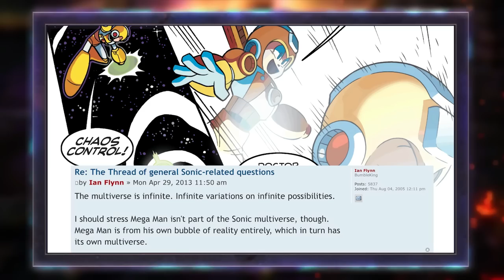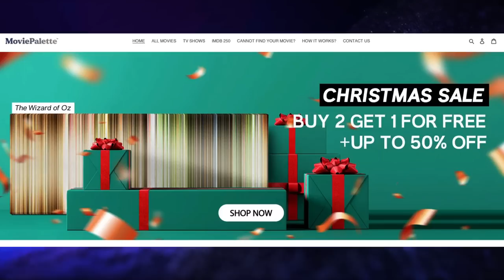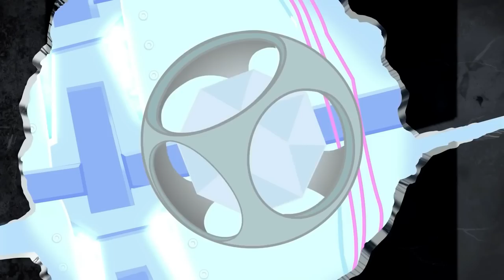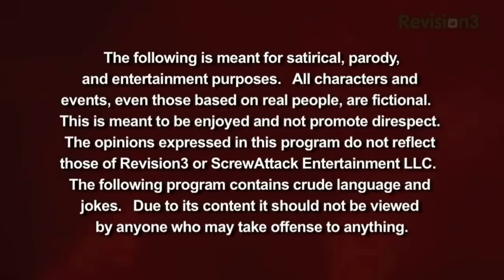Top 25 Worst DEATH BATTLE! Deaths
Welp, you all asked for this. I hope you're proud of what you've wrought.

TN art by the brilliant @jojovox!

Huge props to Allison Warren for continuing to breathe life into Nate with her incredible art. Check her stuff out here!

And special thanks to @Flip_D_Switch  once again for his awesome Deadpool performance!